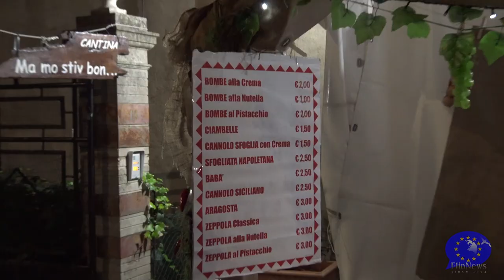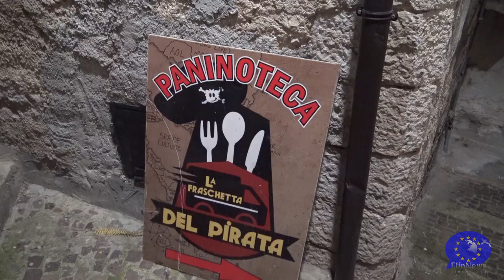Il Paese che cambia: Arce